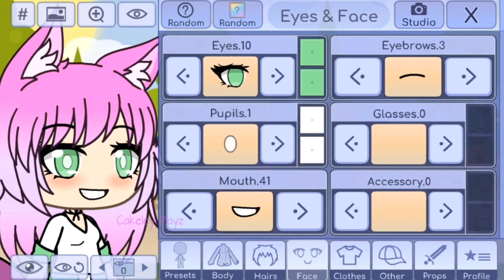Gacha Life Bug!